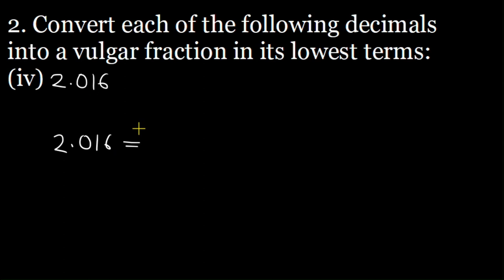Exercise 1A RS Aggarwal Class 9 ICSE Foundation Mathematics Chapter 1 Rational and Irrational number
Exercise 1A RS Aggarwal Class 9th is taken from the book ICSE Foundation Mathematics Goyal Brothers Prakashan from chapter 1 Rational and Irrational numbers. Each part of each question has been solved.
Time stamps for each question is given below:
0:00 - Intro
00:11 - Q1 Exercise 1A RS Aggarwal Class 9 ICSE
10:23 - Q2 Exercise 1A RS Aggarwal Class 9 ICSE
16:26 - Q3 Exercise 1A RS Aggarwal Class 9 ICSE
25:16 - Q4 Exercise 1A RS Aggarwal Class 9 ICSE
27:07 - Q5 Exercise 1A RS Aggarwal Class 9 ICSE
28:29 - Q6 Exercise 1A RS Aggarwal Class 9 ICSE
29:54 - Q7 Exercise 1A RS Aggarwal Class 9 ICSE